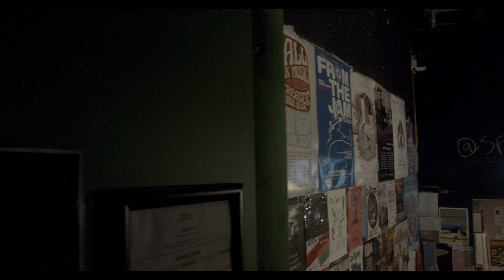The Delta Riggs - Bright As The Sun - Live @ The Miami Marketta - March 2021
A live recording and video of "Bright As The Sun" , which is originally off the record Modern Pressure.

Shot and edited by Nicholas Futcher
Mix and Mastered by Alex Markwell
Dance Moves by Elliott Hammond.